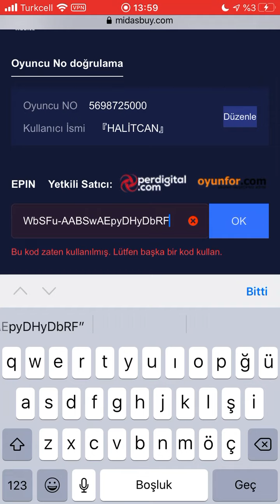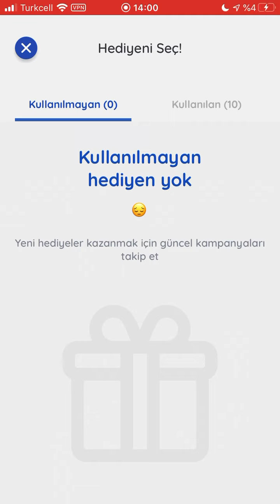PEPSİ İÇEREK BEDAVA UC KAZANMA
TEKRAR BU VİDEOYA REKOR BİR LİKE GELİRMİ 😀